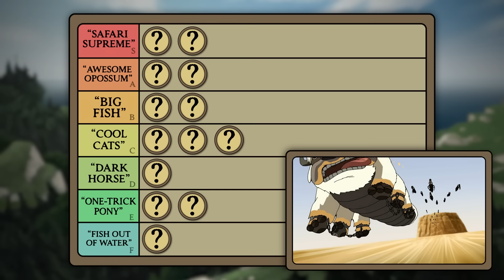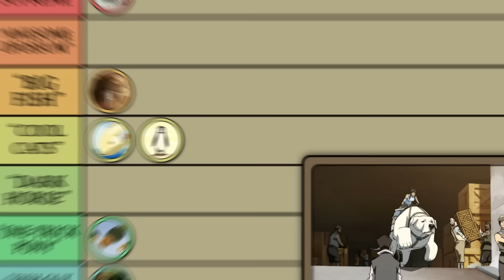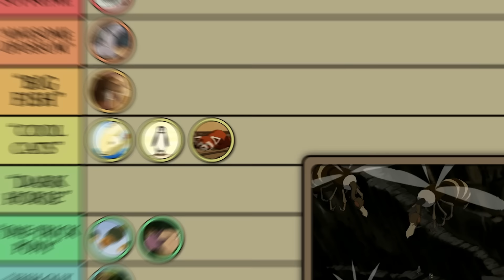Ranking The Strongest Animals from the Avatar Universe 🐲 | Avatar: The Last Airbender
The Avatar Universe is filled with incredible creatures, each with their own unique strengths and abilities. But which animal is the strongest of them all? In this video, we're counting down the most powerful animals in Avatar: The Last Airbender and The Legend of Korra. From sky bisons to dragons, we'll take a look at each animal's impressive feats and examine what makes them such formidable opponents.

Welcome to the Avatar: The Last Airbender channel – the ultimate home for all things Avatar! Here you will find the best battles, deep dives, and the most memorable moments from all of your favorite characters from Aang to Zuko. On top of that, there will be plenty of Legend of Korra, official Avatar Comics, and even more exciting original content! You don’t need a sky bison to swing on by to the Avatar: The Last Airbender channel for all our new videos!